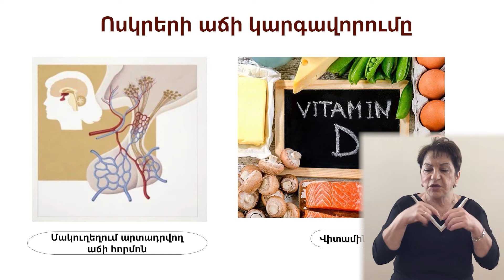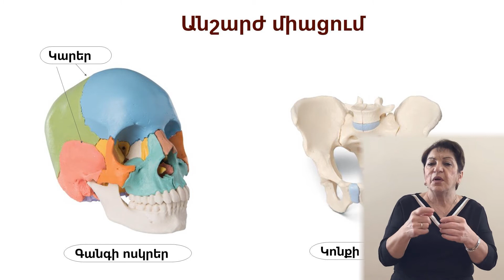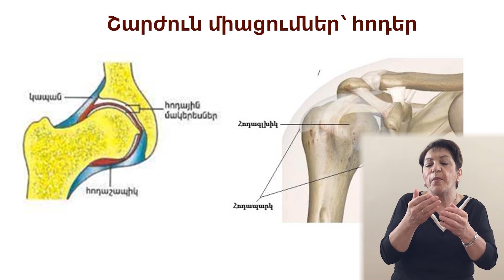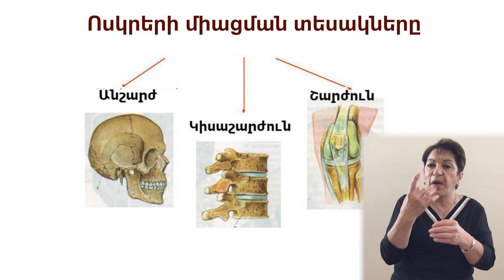Կենսաբանություն. Հենաշարժիչ համակարգ։ Դաս 2, 8-րդ դասարան (ժեստերի լեզվով)